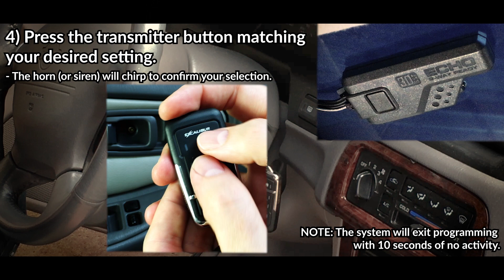Programming Features On Omega, Excalibur, & K-9 Systems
This video shows you how to program user features on an Excalibur 70 series system. The process is the same for most other Omega systems thought the valet button may look different.
NOTE: Only remote start systems can be programmed using the brake pedal. All others must use the transmitter.